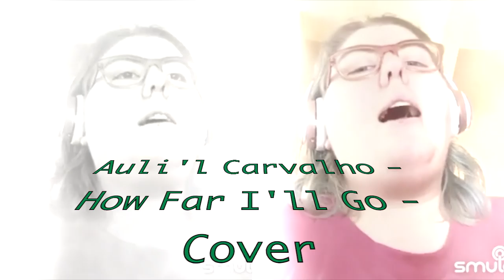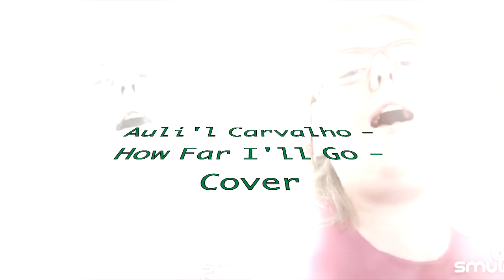Auli'l Carvalho - How Far I'll Go - Cover